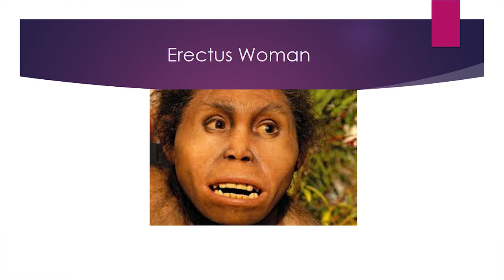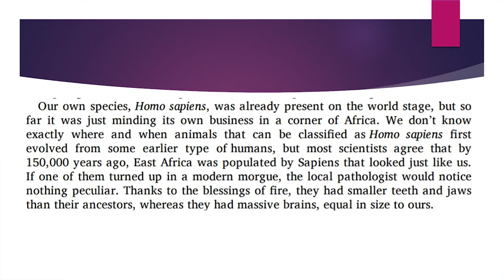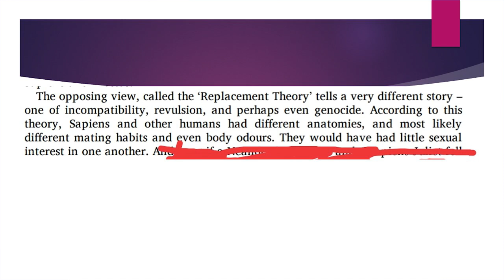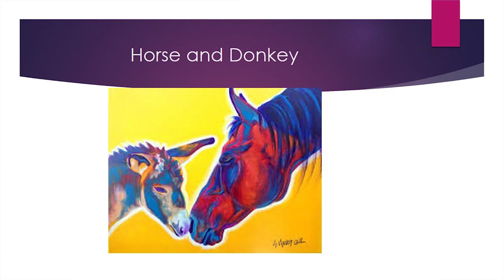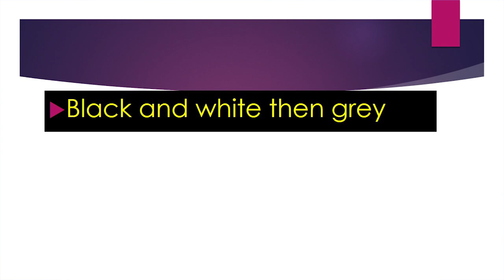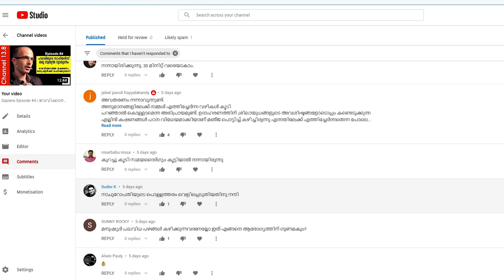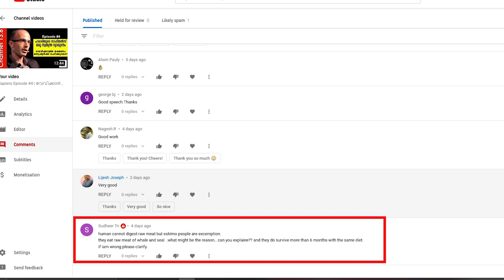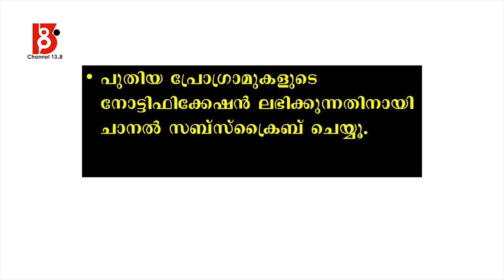Sapiens Episode #5 | നമുക്കവരെ സഹിക്കാൻ കഴിയില്ലായിരുന്നു | Harari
A Critical Study about the book 'Sapiens' Episode #5